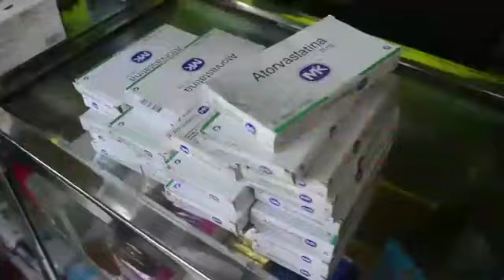Desmantelan dos fábricas clandestinas de medicamentos en Montería